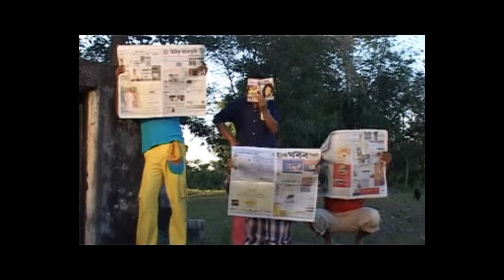দৈনিক জনমভূমী Pratidin kakatot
A funny Assamese Song. এটি অসমীয়া হাস্যমধুৰ গীত।
ভিডিঅ' পৰিচালনা: দ্বিজেন মহন্ত
অভিনয়ত: বন্তিশিখা,শ্ৰুতি,সিদ্ধাৰ্থ(কেকে), গনেশ, প্ৰানজিৎ ইত্যাদি
Direction: Dwijen Mahanta
# *ing: Bantishikha,Shruti,Sidharth,Ganesh,Pranjit etc